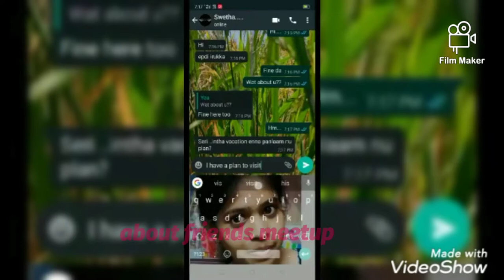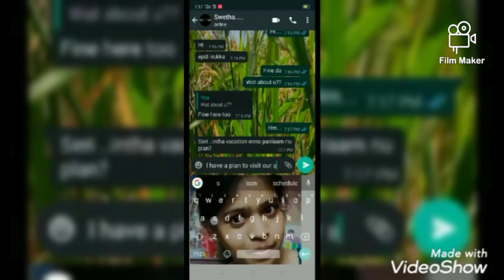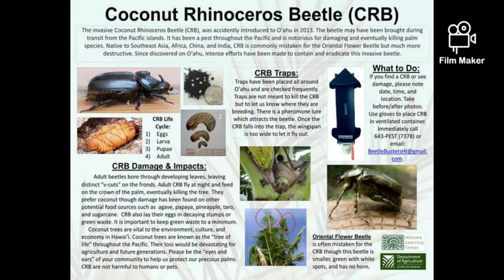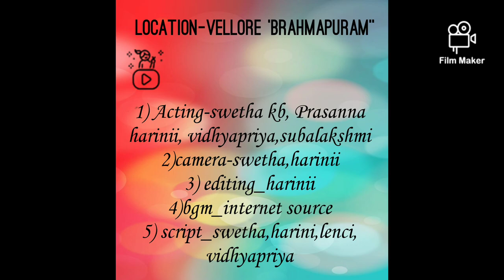Rhinoceros beetle control in coconut 🥥 trees_Agri-extension🌱🍃✨